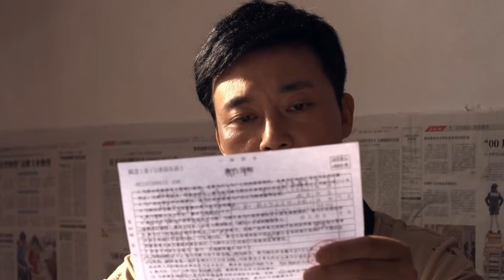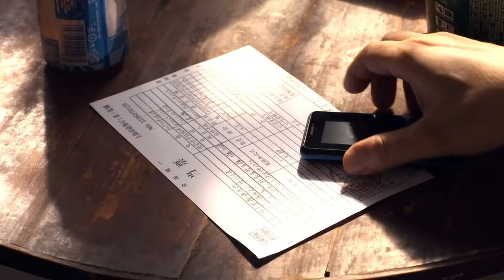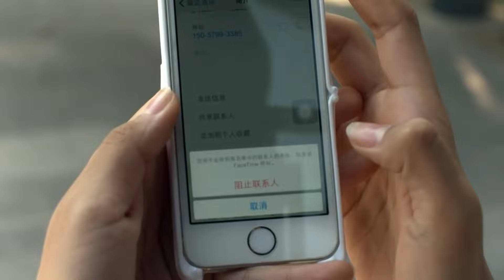都市情感电视剧丨【玩伴】34 中年暖男孙涛聚会邂逅学生时代女神戴娇倩，不料女神却将其爱意拒之门外，爱情的失意、事业的瓶颈，他们能否迎来完美结局?（孙涛、戴娇倩）-国剧经典